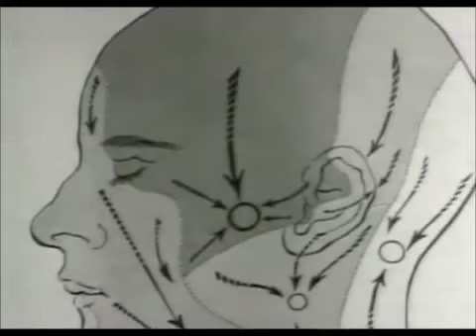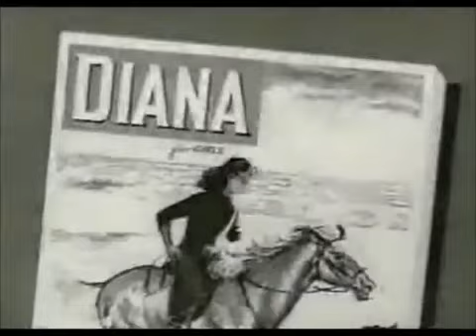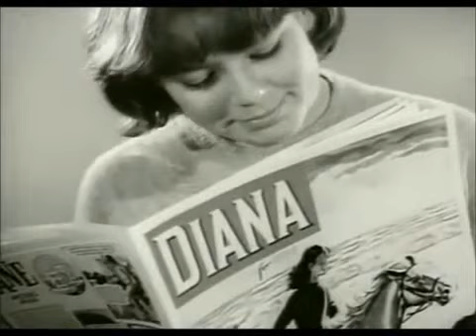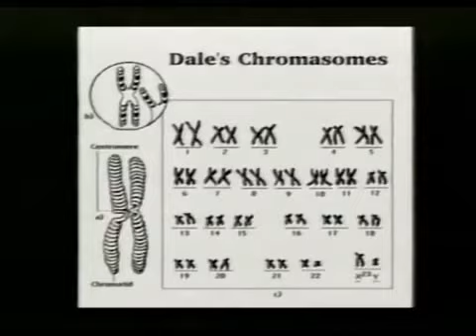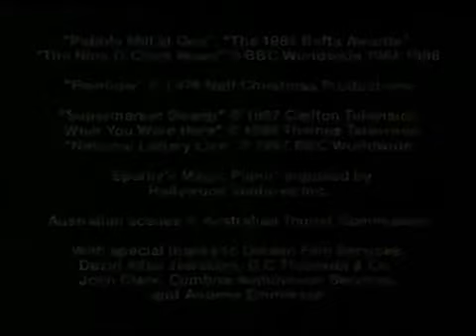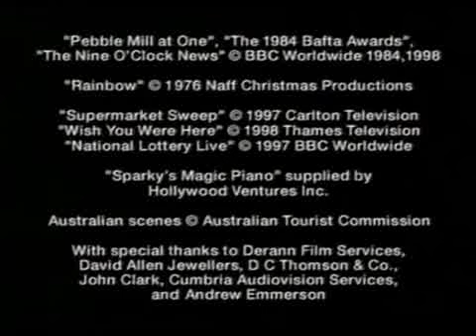TV Offal E06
Victor Lewis-Smith
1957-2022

TV Offal was a British television comedy sketch/archive series that ran on Channel 4, from October 1997 to June 1998. It was written and narrated by comedian and writer Victor Lewis-Smith, who shared writing duties with Paul Sparks. It ran for only seven episodes (including the pilot), and is probably best known for first airing the uncensored Rainbow sketch on national television (not included in this online edit for copyright reasons), as well as the "Gay Daleks" sketches.

The series covered generally obscure, rare or offensive excerpts of television footage from numerous media archives, usually accompanied by Lewis-Smith's biting commentary and cynical approach to what was being shown. Lewis-Smith used a variety of categories on the show to accompany a particular selection of programme footage. The show was also characterised by its musical score of campy jingles introducing the regular segments. These were produced in the 1980s style by the Dallas-based radio ID company JAM Creative Productions.

The programme was made by Associated-Rediffusion, the name of a TV company formerly serving the London area from 1955 to 1964 (and continuing as Rediffusion, London until 1968). Lewis-Smith bought the name for his own production company when he discovered that it was dormant.

TV Offal has never been fully repeated, although a "best of" series entitled TV Offal Prime Cuts was aired in November 1999.